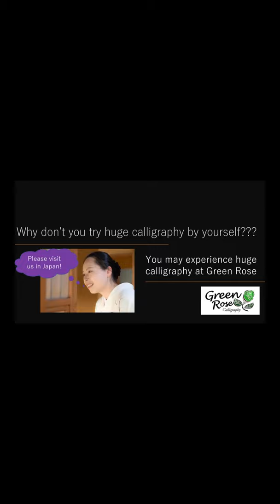Calligraphy performance HAPPINESS/ Japanese calligraphy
Why don't you visit us to experience huge calligraphy in Japan?
Have you ever seen a huge calligraphy performance? Recently, calligraphy performances have become a popular method among young calligraphers to reach an audience, rather than exhibiting works after they are complete. The performance idea has gained the calligraphic art new fans. Calligraphy expresses a person’s personality and gives a good insight into that person’s way of life. It touches the heart and somehow, clears the mind.

Should you have any request (what do you want to learn about Japanese cultures and so on) and any questions please feel free to contact us at anytime or please leave a comment.

【Contents of this movie】
0:00​　Calligraphy performance
0:10　How to write HAPPINESS in Japanese calligraphy
0:20　Giant Japanese calligraphy
0:30　Huge Japanese calligraphy
0:40　Big Japanese calligraphy
0:50　Experience calligraphy performance in Japan